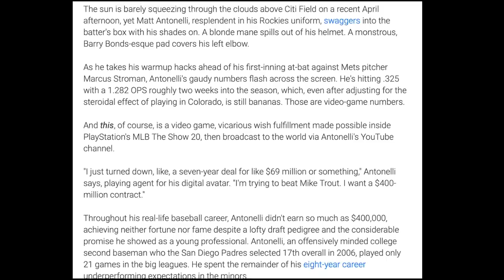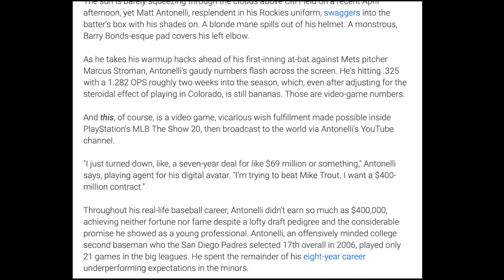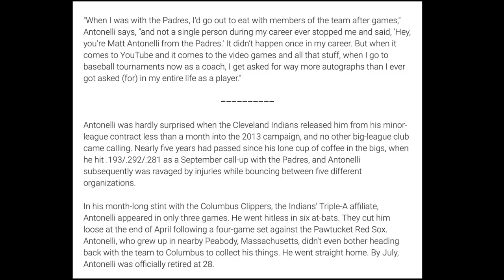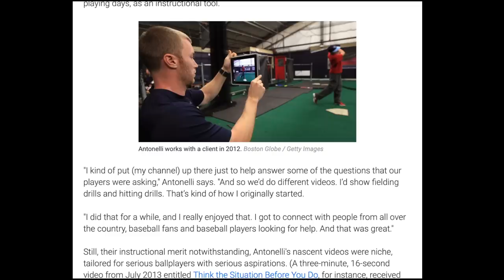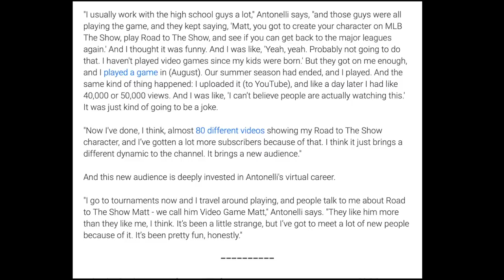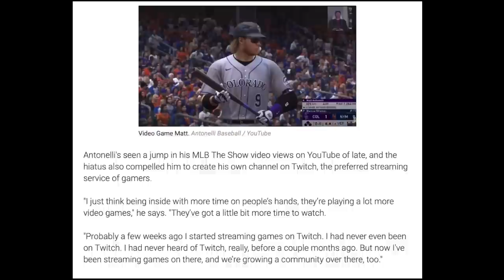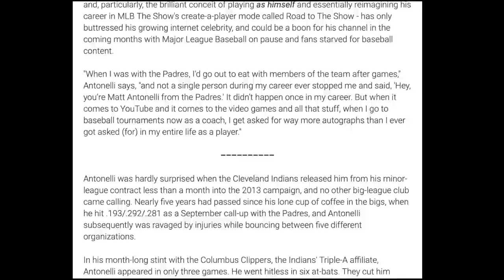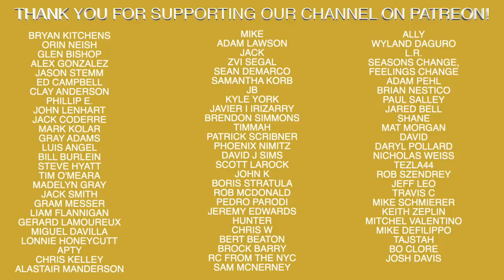It's Official...Video Game Matt Is World Famous!!!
Recommended Nutritional Products:

EAS 100% Pure Whey Protein Powder
Optimum Nutrition Micronized Creatine Monohydrate Powder

The Inner Game of Tennis: The Mental Side of Peak Performance
Peak: Secrets from the New Science of Expertise
Grit: The Power of Passion and Perseverance